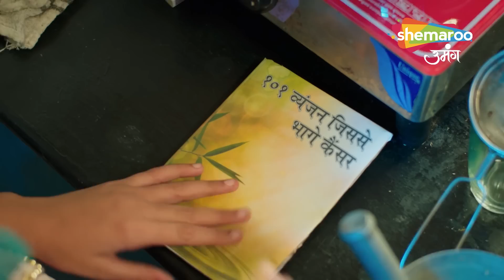Shravani Hindi Drama Show | Full Episode | Netra Ko Hua Cancer | Episode 91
Story of a girl named “Shravani” who gets respect and rights back for her blind parents by getting them back to their ancestral home. The story is set in the background of Gorakhpur, Uttar Pradesh. Shravani is an 8 year old girl, living with her blind parents. They were thrown out from their house for doing inter-caste marriage (a fact which Shravani is unaware of). Shravani’s aim in life is to be an eye specialist, so that she can cure people and help them. Shravani gets to know that her father can get his eye-sight back but they need money for the treatment and being raised in a poor family, she is helpless. She meets Chandra, a very influential woman who belongs to a respected Thakur family from a faraway small town and she joins a job as a caretaker at her house.